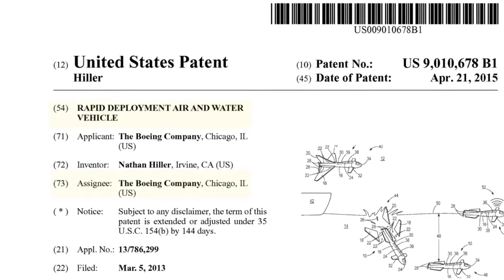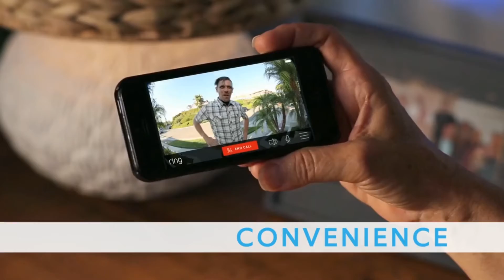HotSpot Episode 127 - World's First Completely Solar-Powered Airport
A Drone that’s Also a Plane and a Submarine

The US Trademarks and Patents Office greenlit a patent application for a "Rapid Deployment Air and Water Vehicle,” in other words, a remotely operated flying drone that can dive underwater.

World's First Completely Solar-Powered Airport

India's Cochin International Airport is set to become the first in the world powered entirely by solar. Situated in Kochi, the airport handled 6.8 million passengers last year and forecasts a 330,700 ton reduction in carbon emissions over the next 25 years as a result of the switch to solar.

3-D Printed Selfies

German company DOOB 3D recently set up shop in New York City, where anyone can get a tiny figurine made of themselves, connecting the innovation of 3D technology to consumers and their everyday lives.

High-Tech Doorbell Lets You See Visitors From Your Phone

Ring's Video Doorbell allows you to see and speak with visitors that are at your door via your cellphone, no matter where you are. The Video Doorbell connects to your home Wi-Fi network, and is activated by way of built-in motion sensors.